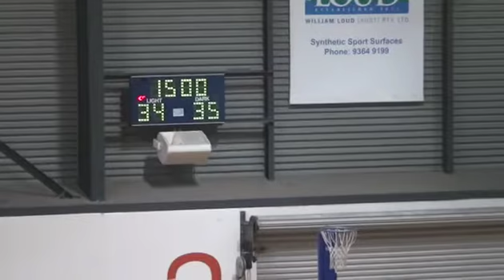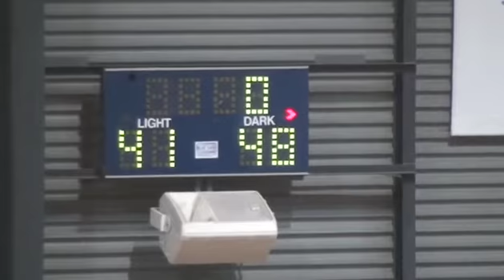VNL 2015 RD12 CHAMPS Southern Saints v Yarra Valley 2nd Half.mp4.mp4